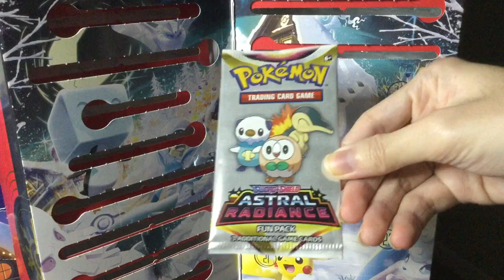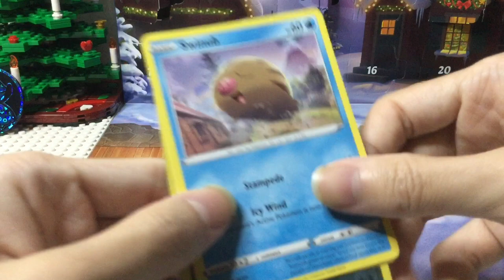2022 Advent Calendars Day 15